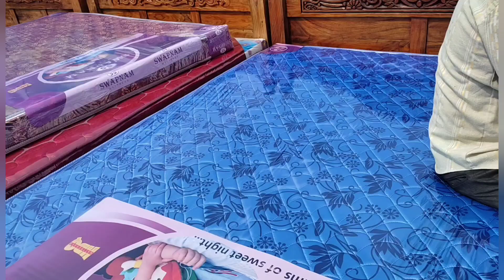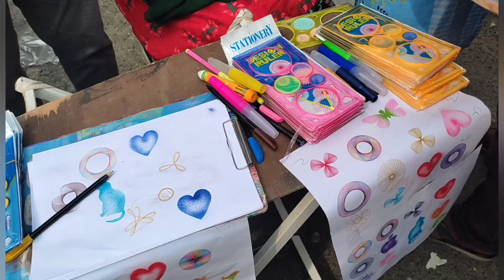பல்லாவரம் சந்தையில் இவ்வள வு பொருளா???🧐🧐🧐🧐